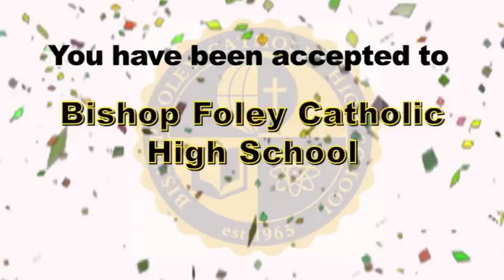2014 Bishop Foley Student Acceptance Video